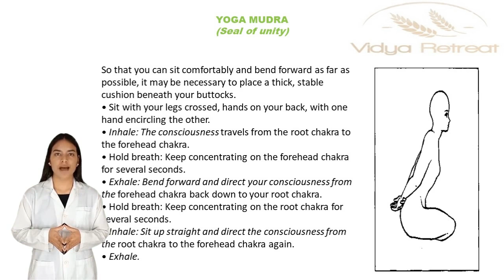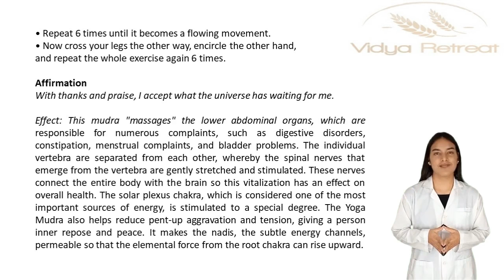Yoga Mudra Seal Of Unity | Benefits of yoga mudra | Mudra Therapy online course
Understanding Yoga Mudra &Benefits of yoga mudra | Mudra Therapy online course

Hi everyone!
In this video I telling you about yoga mudra. Yoga mudra is the gestures that control and dedicate the cosmic energy flow within the body by affecting the balance of the five elements ie, water, earth, sky, air, and fire. These five elements serve a specific and important function within the body